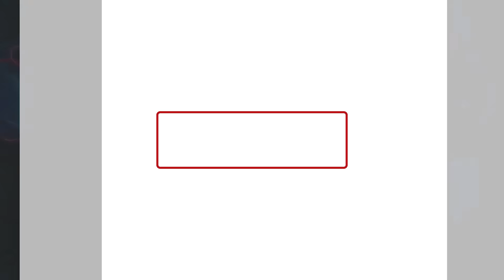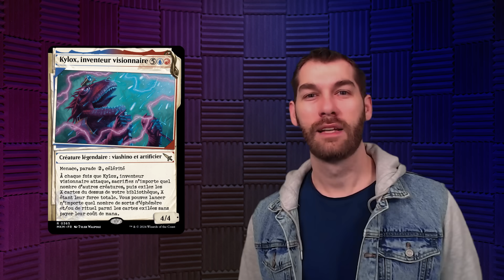Magic: The Gathering - Meurtres au Manoir Karlov : dossiers des personnages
La dernière édition de Magic : The Gathering, Meurtres au manoir Karlov, vous amène à découvrir des indices et à confronter des suspects pour démasquer le meurtrier qui sévit sur Ravnica. Qui avait les moyens et le mobile pour commettre ces crimes odieux ? Nous ouvrons les dossiers des suspects pour voir quels indices nous pouvons y trouver.